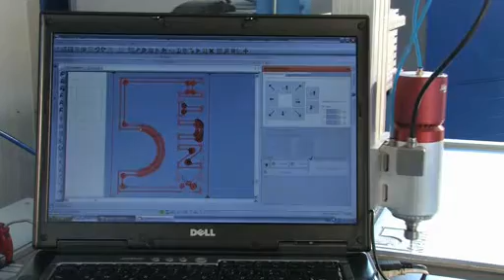Knuth Machine Tools Knuth TFGM Engraving Got Machinery GotMachinery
Universal use for a variety of milling and engraving applications on different materials like aluminum, brass, copper, PVC, wood, acrylics, hard fiber boards, etc.

    * integrated CAM system for automatic control through a PC/Laptop
    * rigid aluminum construction with stepper motor axis drives plus various equipment options allow universal machining of different materials
    * state-of-the-art controller electronics and user-friendly software for quick and reliable processing of customized machining parameters

Application Examples:

    * production of advertising material (milling, engraving, cutting)
    * embossing (coins, medals, coining punch)
    * engraving (door signs, goblets)
    * industrial engraving (serial number plates, labels, warning signs)
    * electronics (front plates, control panel labeling, PCBs)
    * model construction (architecture, hobby)
    * precision mechanics
    * Furniture industry (door manufacturing, interiors, store construction, etc.)